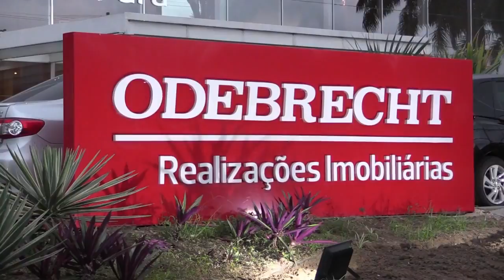Con OJO crítico: Se acabó el jejejeje de Castañeda Lossio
Columna del director de diario Ojo, Jaime Asián